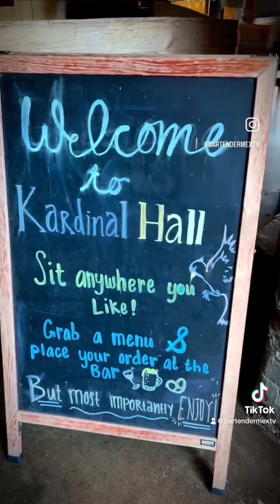🍺 CHARLOTTESVILLE Kardinal Hall is the best family spot! 🍻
Kardinal Hall is the best family spot! 🍻 With top-notch beers on draft  and a fantastic menu with delicious appetizers and dishes for all tastes. Come and enjoy, highly recommended! ✨👌🏻
Charlottesville is full of amazing places to eat and drink! From trendy rooftops to charming beer gardens, I’ve got the inside scoop on the best restaurants around.

content and video creator.📹📸